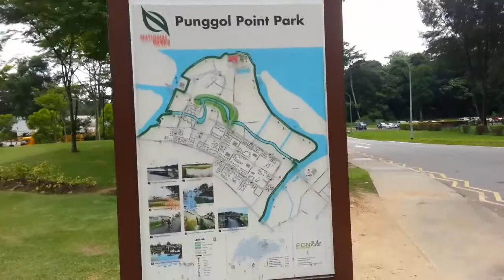WMVP Adventure: Punggol Point [HD, 60fps]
Date: 13/5/15
Bus Rego: NIL
Train Rego: NIL

Thanks for providing those songs!
-Tobu
-MonsterCat
-NoCopyrightSong
-Approaching Nirvana
-ShurkOfficial

Links to the previous videos!
or the annotations in the end card.